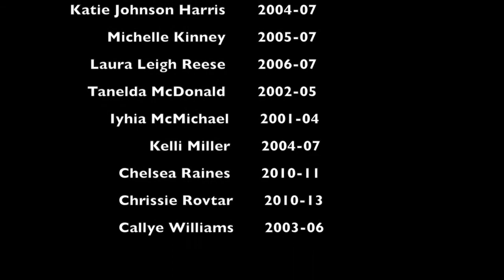MSU Softball Alumni Game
MSU softball welcomed back its alumni for a game and recognition ceremony during Super Bulldog Weekend.